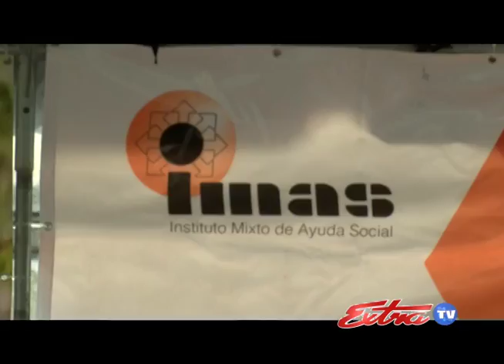Asistentes Indigentes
El Instituto Mixto de Ayuda Social reclutó a 12 personas procedentes de comunidades indígenas con el fin de que estas brinden una asistencia focalizada a las comunidades vulnerables.